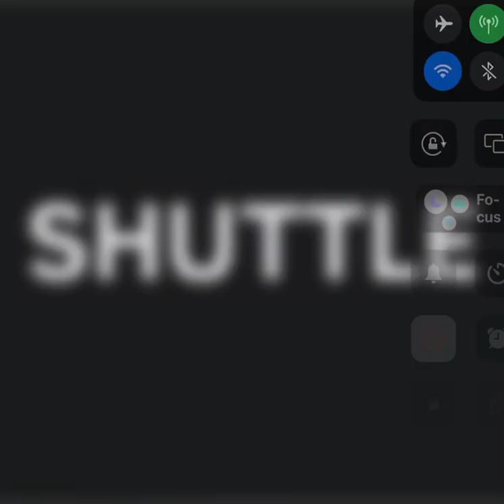The R40S rollsign